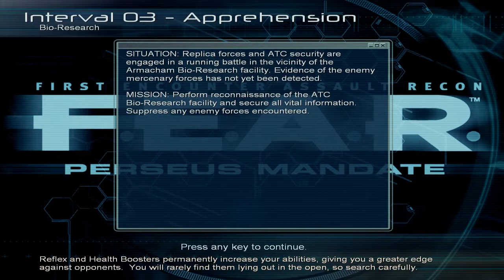O rządzie, brutalnych grach i świadomosci rodziców parę słów (F.E.A.R. Perseus Mandate)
Oto powód, dla którego zastój na moim kanale mnie wkurza. Chcesz zrobić pogadankę o reportażu TVP o grach i nie możesz, bo program i remont cię blokuje. Na całe szczęście Action! dobrze współpracował z F.E.A.R., więc mogłem nagrać dobry materiał, choć jakby był przyśpieszony nie byłaby wielka strata, bo najważniejsze jest to, że moja pogadanka nagrała się poprawnie, a to ona jest istotna.

☞ Film nagrany programem: Mirillis Action!